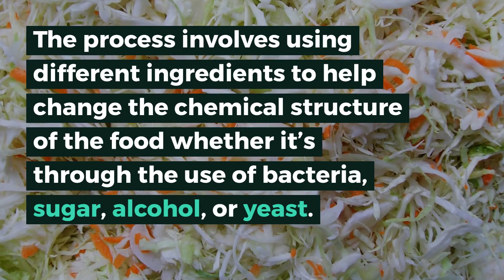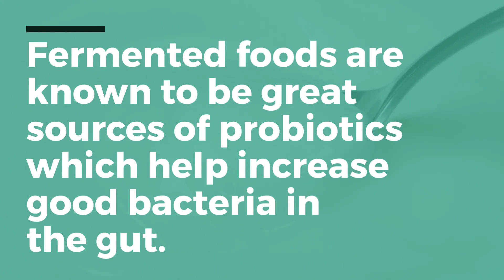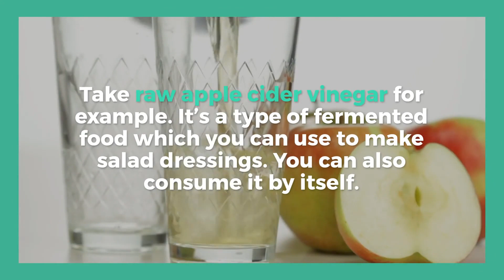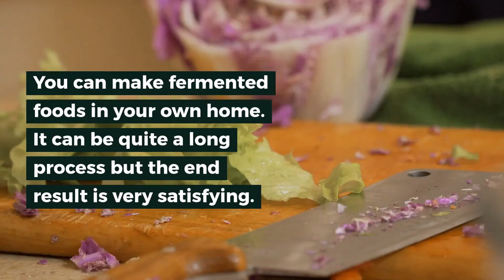GOUT AND FERMENTED FOODS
Discover how fermented foods like yogurt, sauerkraut and kombucha are foods that should belong in your gout diet to help control uric acid levels.